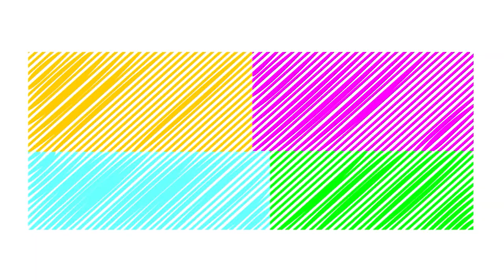Dirty Construction Vehicle, Dump Truck Car And Panda Toys Washing - Best Kids Cartoon Videos | BKCV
Hi Kids Welcome to ★★ Best Kids Cartoon Videos  ★ ★ !!! ,    Please come and play this funny toy videos. Dirty Construction Vehicle, Dump Truck Car And Panda Toys Washing - Best Kids Cartoon Videos | BKCV . Children Enjoyed Musical Rhymes Everyday New Funny Educational Animation Videos, Here you'll find a bunch of creative & fun videos to help kids learn colors in easiest & most effective way! We hope this channel will help all kids learn digits, colors, letters and other basic English words.